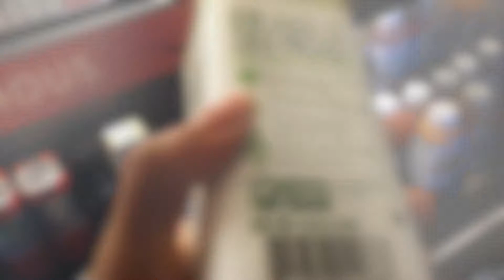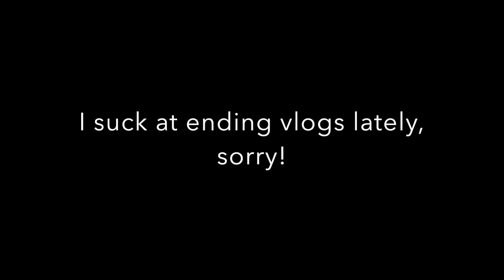Vlogmas Day 13!